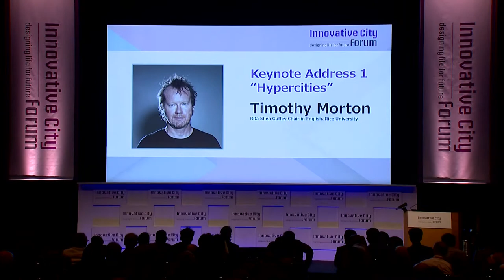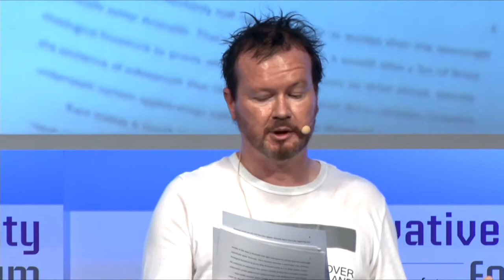【ICF2018 】基調講演1『ハイパーシティ』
【SPEAKER】
ティモシー・モートン (ライス大学英語学科「リタ・シーア・ガフェイ」名誉教授)